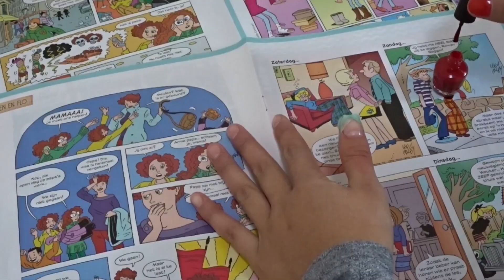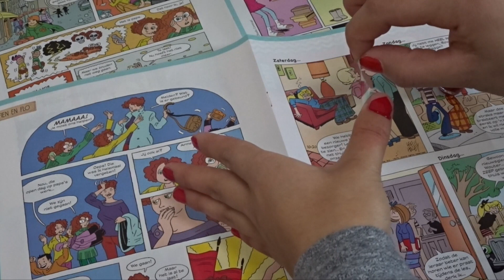Sinterklaas-nagels met Valentine | Tina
Ligt jouw sint-outfit al klaar voor pakjesavond? Met deze sint-nagels steel jij de show! Tina vlogger Valentine legt uit hoe jij dit doet.

Volg Tina!

Op elke woensdag, donderdag, vrijdag en zondag om 16.00 uur vind je op Tina's YouTube-kanaal een nieuwe video van de Tina vloggers.

Wil je nog meer filmpjes zien zoals 'Sinterklaas-nagels met Valentine'? Check deze afspeellijst

Vind jij deze video superleuk? Doe dan een duimpje omhoog! En laat in een reactie weten welke video’s jij zou willen zien op Tina’s YouTube-kanaal. Wie weet nemen de Tina vloggers dat binnenkort wel voor je op!